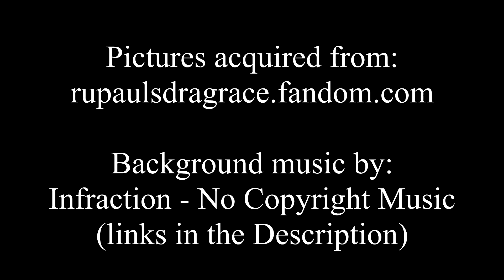adDRESSed Opinions - RPDR S13 Beat It!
Welcome to Episode 8 of adDRESSed Opinions, where we review the fashions from Season 13 of RuPaul's Drag Race! Our "Pilot Season" returns to the past as we review the "Bead It" runway with the Top 10 queens!